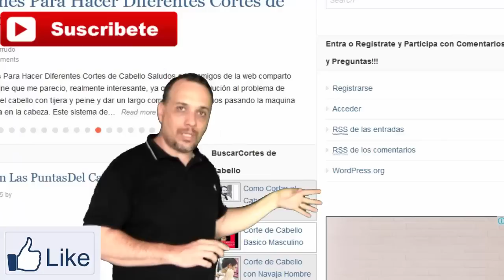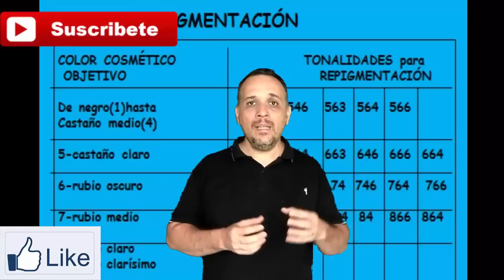Regalo Escuela Hair Studio Amigos y Suscriptores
El tema musical de fondo de  se llama  Simmetachi el autor es MDM Music y es libre de copyright.